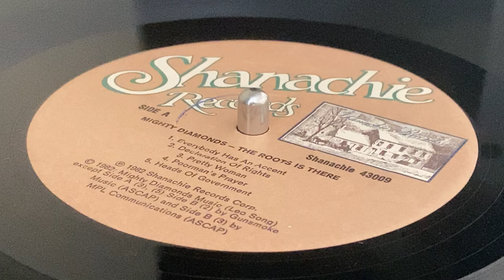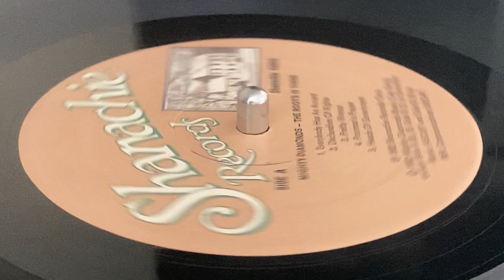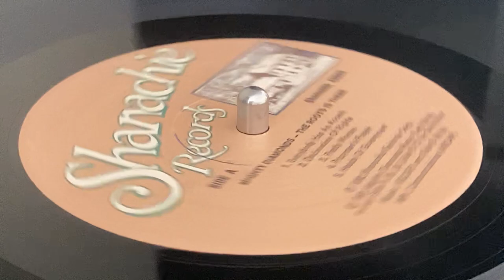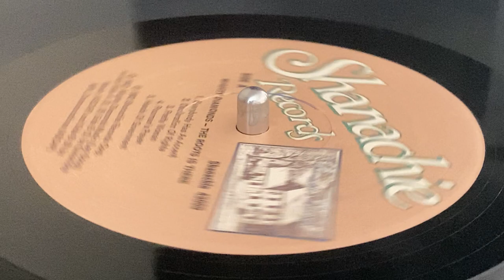MIGHTY DIAMONDS ~ Everybody Has An Accent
Prod : Augustus "Gussie" Clarke ~ SHANACHIE ~ LP (The Roots Is There, Track A1) ~ 1982 ~ Jamaica ~ Phonographic Copyright (p) :  Shanachie Records Corp. ~ Rec : Channel One Recording Studio, Harry J's Recording Studio by Anthony "Soljie" Hamilton, Sylvan Morris ~ Mix : Tuff Gong Recording Studio by Gussie Clarke, Steven Stewart ~  Mast & Lacquer Cut : Sound Technique by Gladys Hopkowitz ~ Publ : Mighty Diamonds Music ~ Mfd & Dist : Boot Records Limited ~
Bass : R. Shakespeare
Drums : S. Dumbar, S. Scott
Piano : Robbie Lyn
Guitars : Willie Lindo
Percussions : Alvin Haughton
Synthesizer : Harold Butler
Horns : Dean Frazer, Chico Chin, Nambo Robinson ~ Photo : Walsh Studio ~ Design [Jacket], Artwork : Anita Karl ~ Special Thanks To Norman "Bachelor" Wilson ~